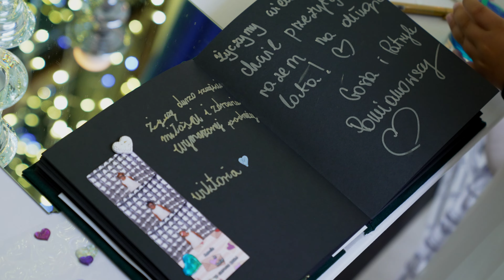Nasz Dzień | KAMILA 🤍 RAFAŁ | WEDDING TRAILER 2024